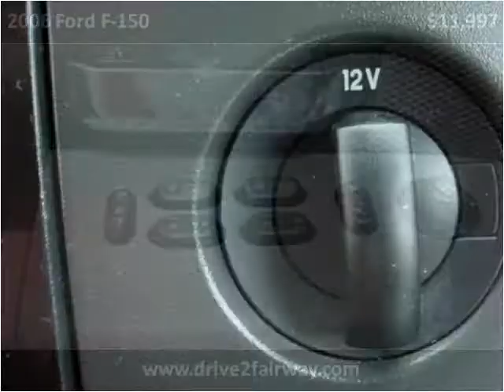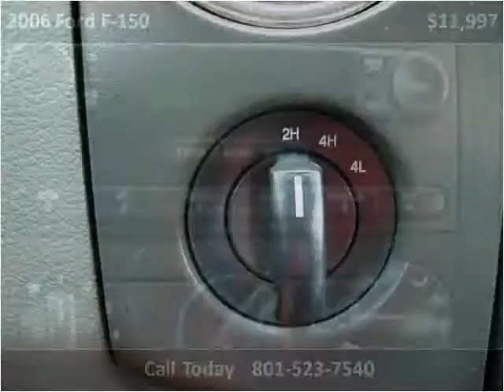2006 Ford F-150 Used Cars South Draper UT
This 2006 Ford F-150 is available from Fairway Auto Sales.